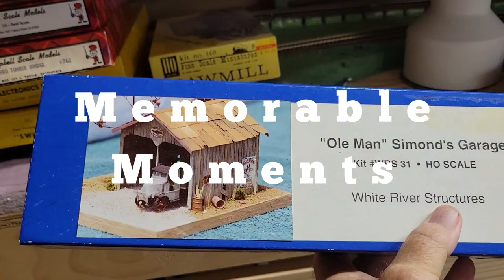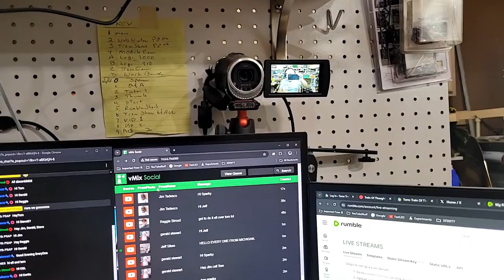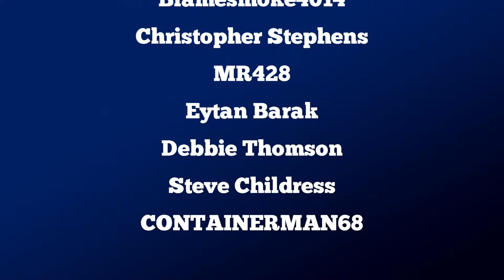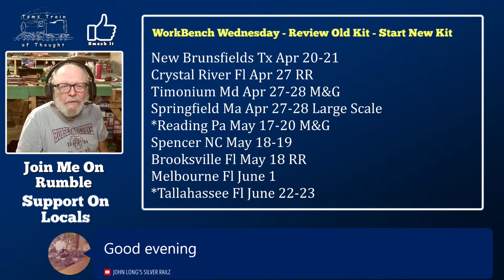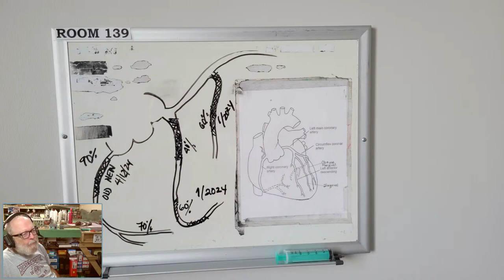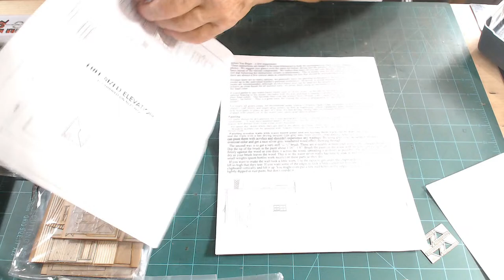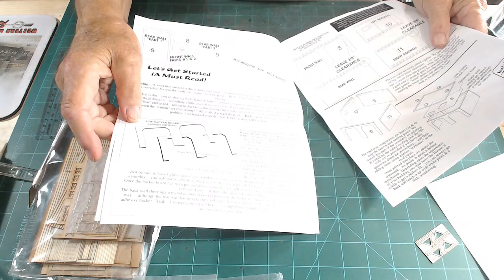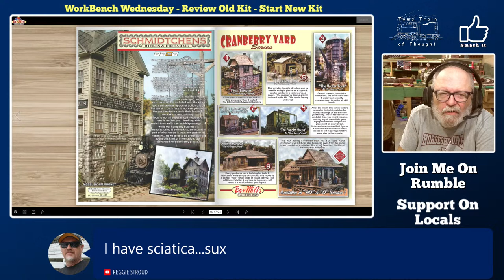Working On The Layout & Workbench Tonight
Finished the last kit and it is on the layout
Unboxing of new kit
A Few short Clips of What I did so far
Photos along the way
Chat while working

28639